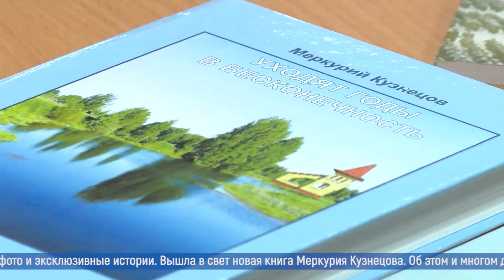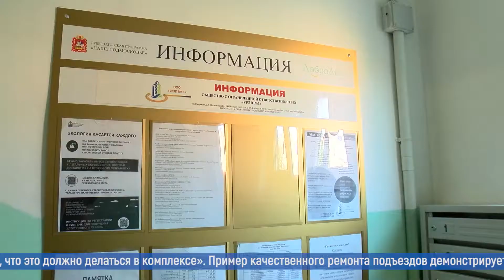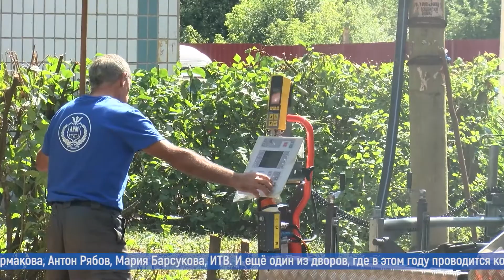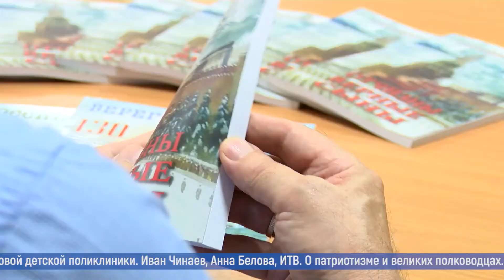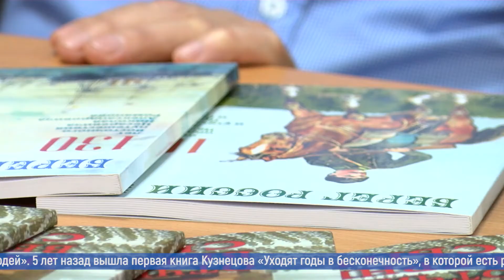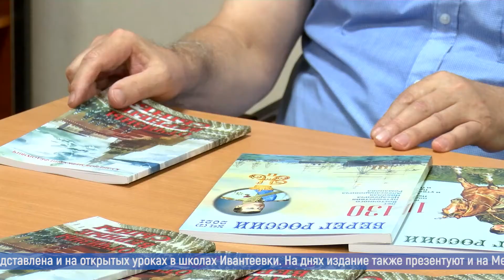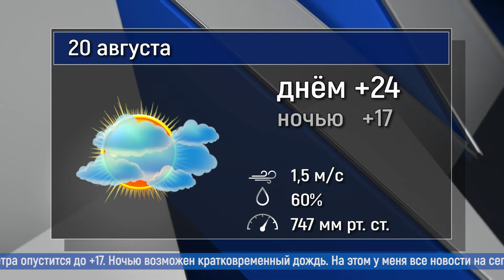Новости большого округа: выпуск 19.08.2021